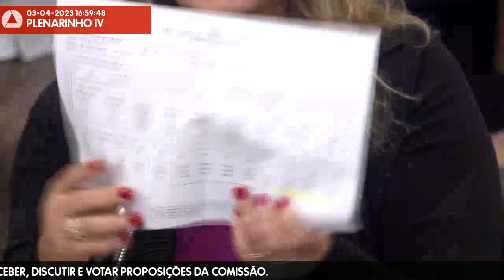03/04/2023 14:30 - Comissão de Administração Pública